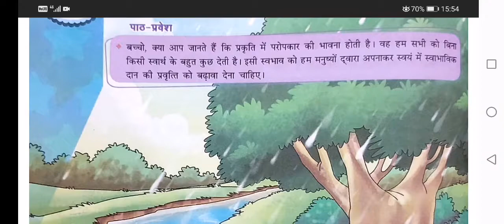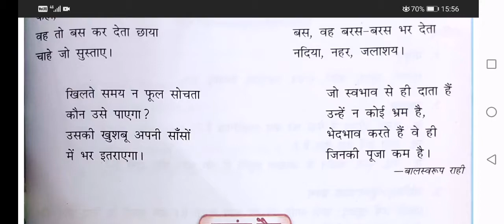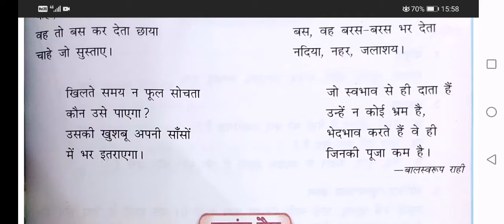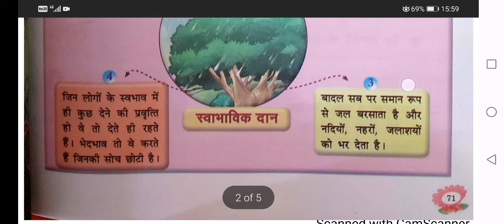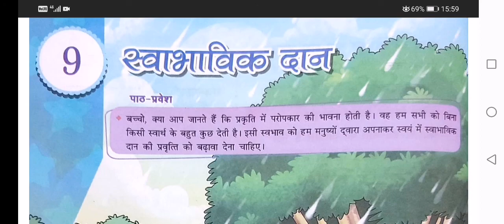स्वाभाविक दान ll हिन्दी ll कविता ll